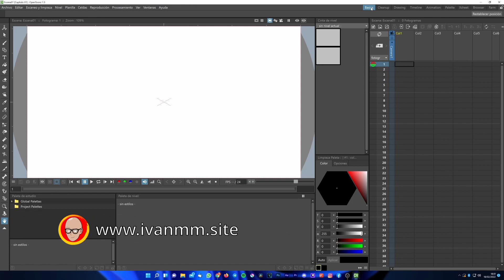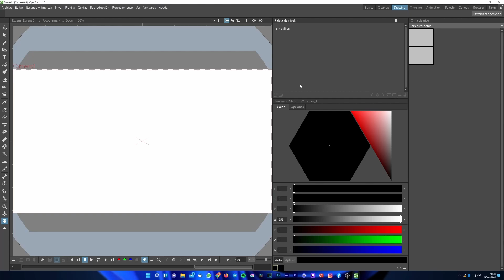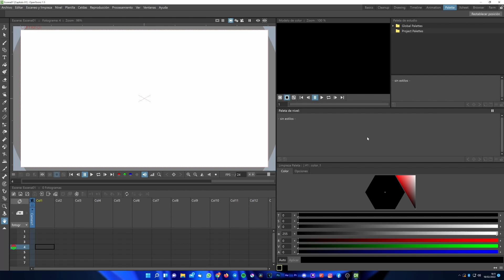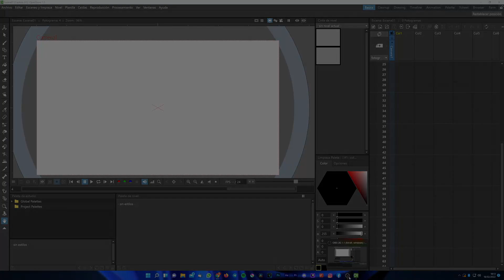😉 OpenToonz Tutorial Español ▶ Interfaz usuario #03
Como nos pasa siempre que empezamos con nuevo programa, deberemos aprender a manejarnos en él y para ello aprenderemos como se distribuye la Interfaz de usuario en OpenToonz.

🎵 Wild Pogo